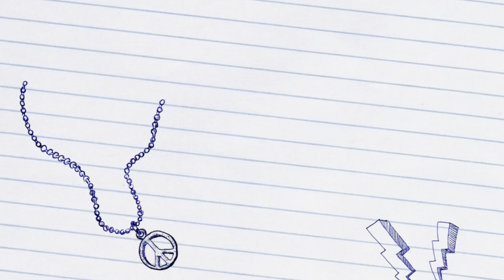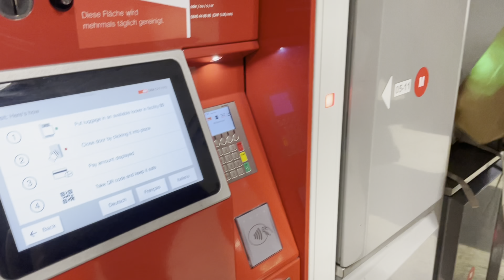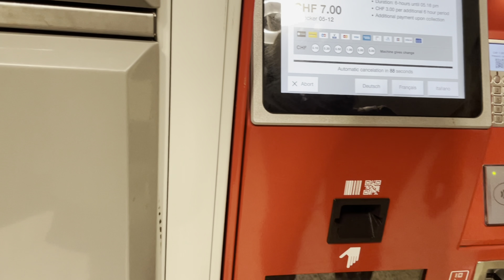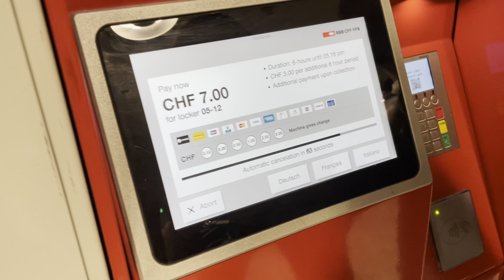Trip to Zürich Switzerland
Making travel videos for memories in the future, it‘s just a plus when ypu guys also enjoyed them. I want to collect videos so that when i get old and forgetful, i can watch them all and relived all places I‘ve been.. and experiences and friends with me.